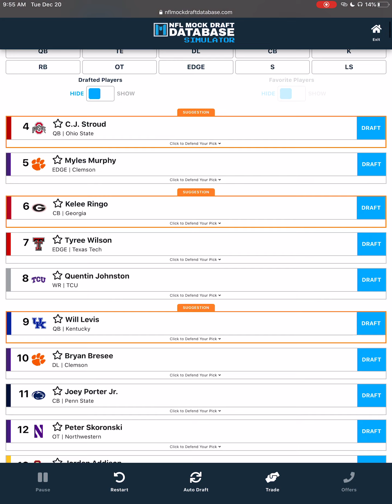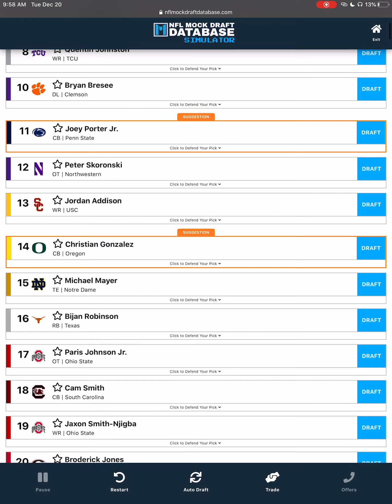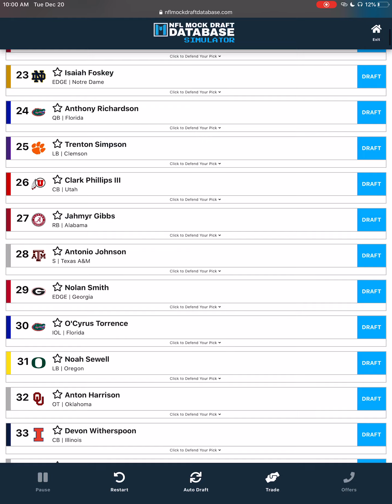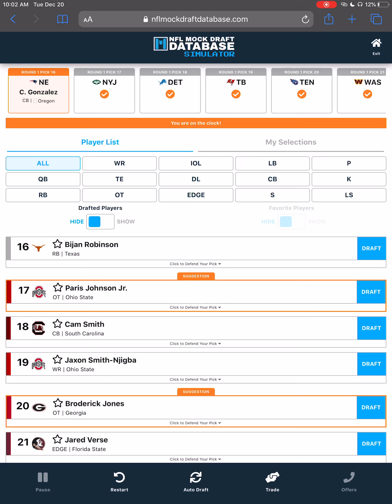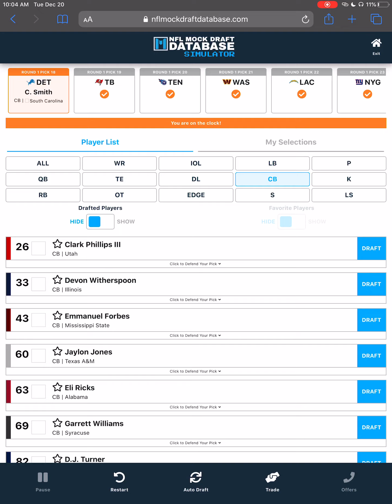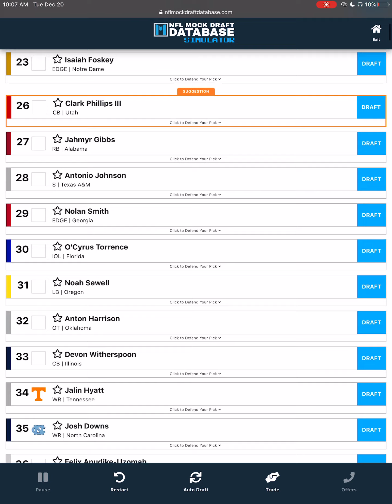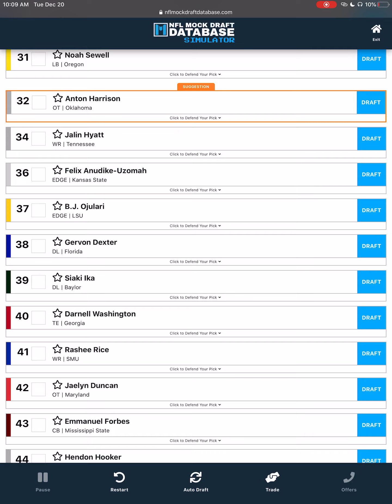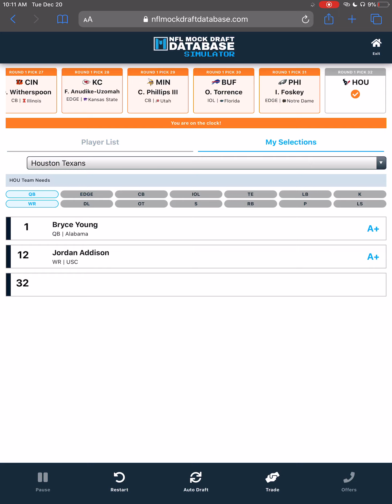2023 NFL Mock Draft! Post Monday Night Football